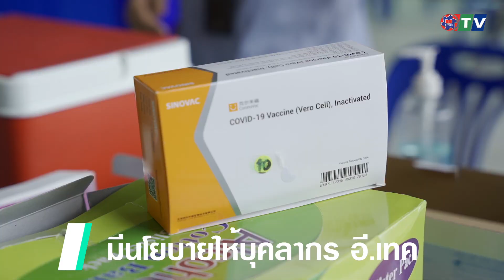อี.เทค สร้างความมั่นใจ โดยมีนโยบายให้บุคคลากรได้รับวัคซีนป้องกันโควิด-19 ครบทุกคน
วิทยาลัย อี.เทค มีนโยบายให้บุคคลากร อี.เทค ต้องได้รับวัคซีนป้องกันโควิด-19 ครบทุกคน โดยร่วมกับโรงพยาบาลพานทอง ฉีดวัคซีนให้กับบุคลากร อี.เทค พร้อมปฏิบัติตามมาตรการป้องกันอย่างเคร่งครัด
อี.เทค ใส่ใจ อยากให้ทุกคนปลอดภัยจาก โควิด-19